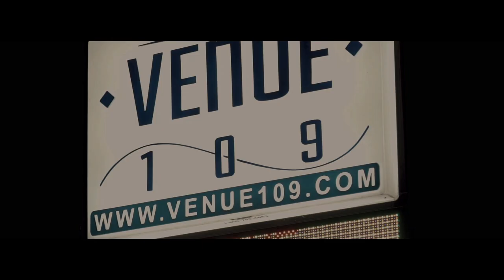Big 5 Ft. Skyy - Right Now(Official Video) Shot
(Producer: ADE Beatz)